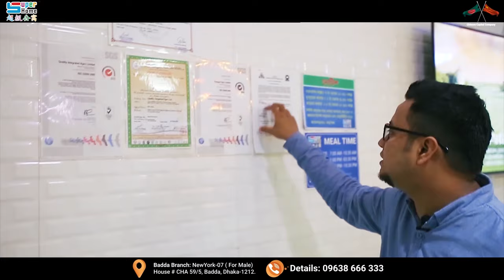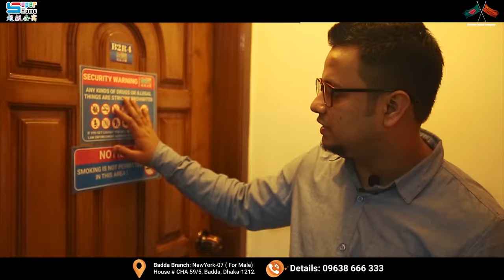Badda Branch Review | Standard Class | New York - 7 | Call: 09638 666 333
৩ বেলা খাবার, শীততাপ নিয়ন্ত্রিত সিট, ফ্রি লন্ড্রি সেবা, পড়ালেখার মনোরম পরিবেশ, ফ্রি ওয়াইফাই সহ সর্বমোট ২৫টিরও বেশি সুবিধা নিয়ে সুপার হোম  আপনার অপেক্ষায়।

বুকিং দিতে কল করুন: 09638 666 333
অথবা কমেন্টে আপনার নাম্বার দিন আমরাই কল করে তথ্য দিব। ধন্যবাদ।

বি. দ্র.: সুপার হোস্টেল এখন সুপার হোম। ভিডিওটি কিছুদিন আগে তৈরি করা হয়েছে যখন সুপার হোম ছিল এবং বাংলাদেশ বনাম ভারতের টি২০ খেলা তখন চলছিলো। ধন্যবাদ